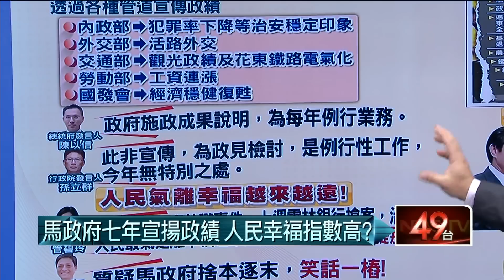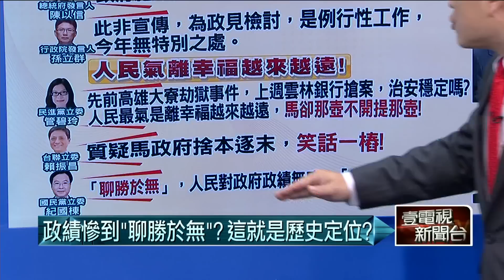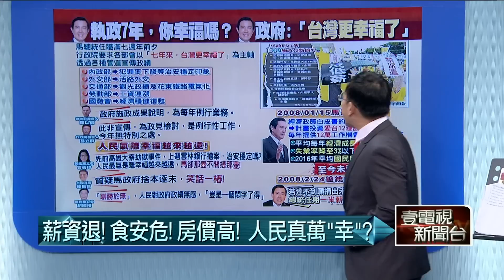04202015汪潔民 壹起來翻轉P4 政績慘到「聊勝於無」？這就是歷史定位？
來賓：鄭村棋、吳秉叡、徐佳青、紀國棟、楊實秋、李猶龍、朱學恆。

今日議題：
1、大巨蛋風波延燒，總統府出面澄清，有解除外界疑慮？
2、不是密會卻沒有會議紀錄？馬市長不是議約小組成員，為何參與討論？
3、甄審委員帳戶不明資金290萬元，是什麼狀況？
4、柯市長說可以談，只要遠雄交出權利金即可，那公安呢？
5、真的是阿扁的錯？扁政府有要馬市府變更設計？免權利金？
6、馬政府要宣傳政績，關鍵633跳票，還能宣傳什麼？